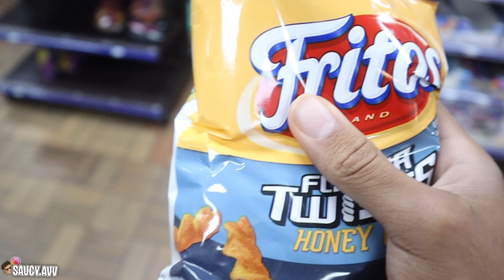I FINALLY FOUND MY DREAM HOUSE AT ONLY 16!!(I can’t believe this..)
TURN ON THE POST NOTIFICATIONS 🔔🔔 SO U CAN STAY NOTIFIED!!